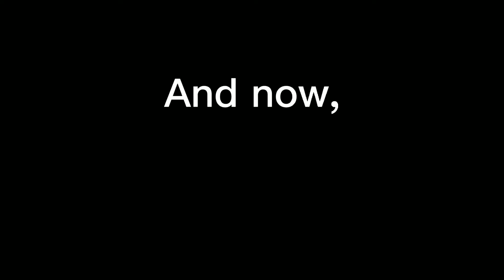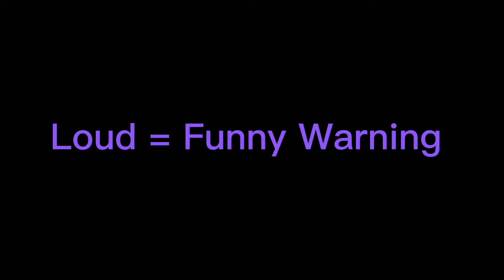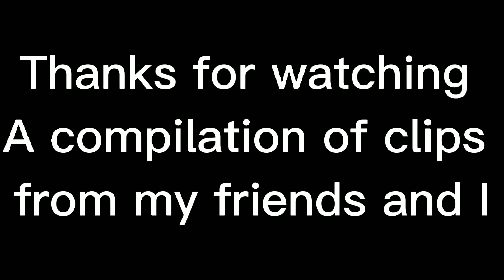Dizzle N Friends (A Rec Room Compilation)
*VIDEO HAS SWEARING*

A Compilation of clips from the 107.Dizzle Crew

Compiled by Aiden/Dizzle

Featuring: DJShaggin, Kenobo, Kingbot5454, Bitter, mAs9, Roman, TheScottishWan, MaxzMusXD